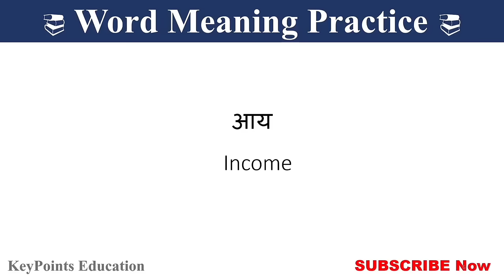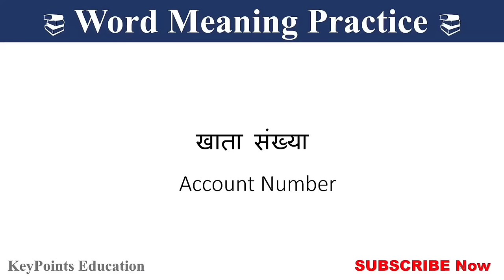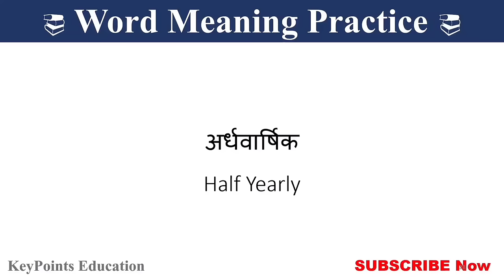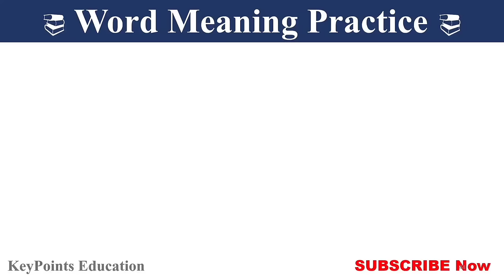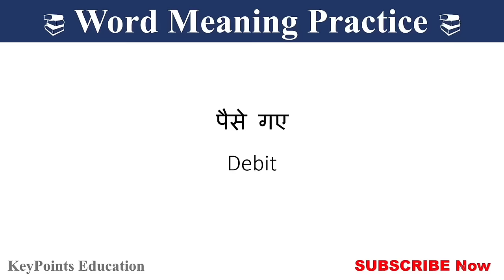🏦 Bank Related English Words with Hindi meaning | बैंक से जुड़े शब्द | English speaking practice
Phone par bole jane wale sentences